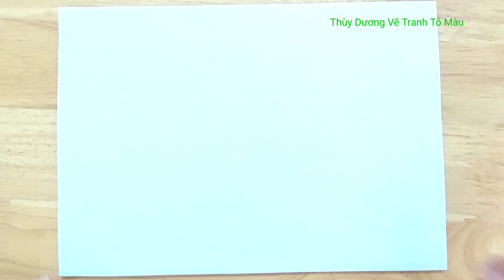vẽ tranh bảo vệ môi trường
vẽ tranh trồng cây bảo vệ môi trường